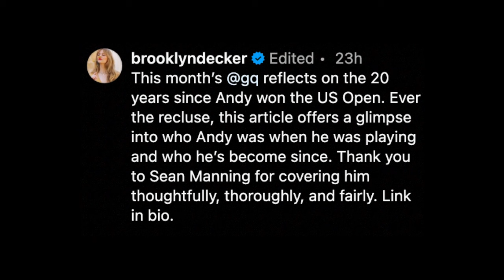Brooklyn Decker reacts to Andy Roddick’s ex Mandy Moore gushing over tennis star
Mandy Moore has fond memories of her ex Andy Roddick.

The “This Is Us” star gushed over the former tennis player via Instagram Monday despite not being “in touch” with him and his wife, Brooklyn Decker.

“Andy was a really formative part of my young adult life,” she wrote on her Story. “I was really moved by this [GQ] article reflecting on the 20th anniversary of his US Open win and the kind of life he’s lead [sic] since.

“I’m so happy for him and his family. Congrats on this milestone, Andy!”

Roddick, who dated Moore from 2003 to 2004, has not reacted to the actress’ social media upload.

Decker, however, had an exchange with Moore, 39, while sending her own well-wishes to her partner.

After the model, 36, thanked the magazine for profiling Roddick, 40, “thoughtfully, thoroughly and fairly,” the “Candy” singer commented how much she “loved” the story.

In turn, Decker called Moore a “class act,” writing, “You were a huge part of his life (and actually there) during that time.”